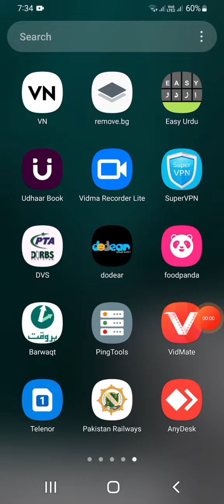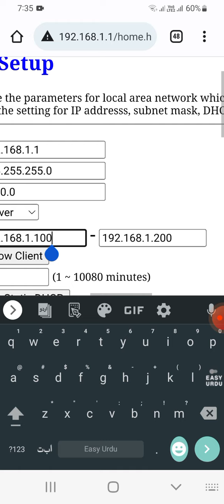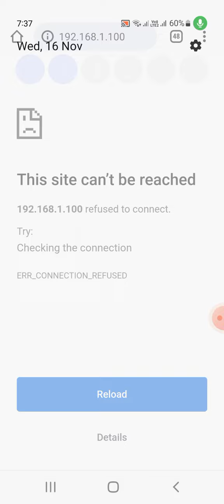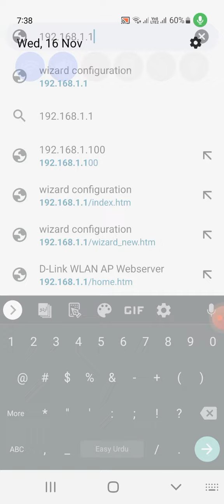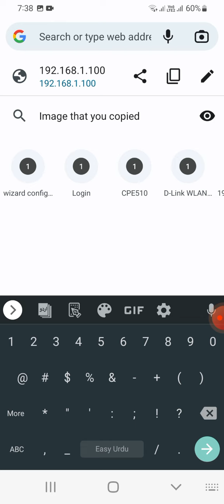Dlink Dir 803 Open Login Page On Mobile Phone